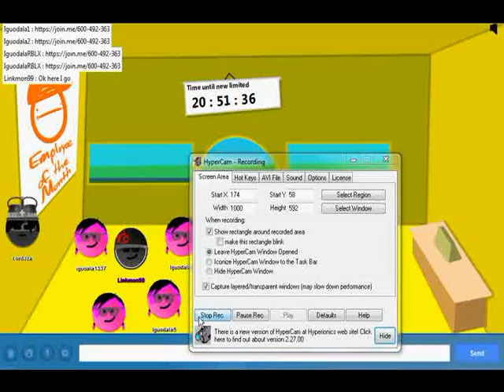Social Meeps (Meepcity BETA Test): Attack of the Clones! - Linkmon99 Plays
This video was filmed back during the beta of Social Meeps (aka Meepcity), when the site was still online. It was a fun in-browser game by Alexnewtron, and it will definitely be missed.
rip socialmeeps.net

Make sure notifications are on to see my content as soon as it comes out! I like to hear your opinions and suggestions so please share, just please keep them positive!